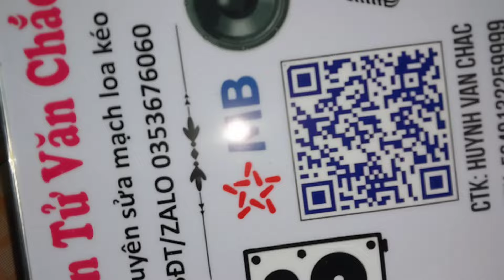Sửa mạch loa kéo hư đơn giản nhưng khó kiểm tra